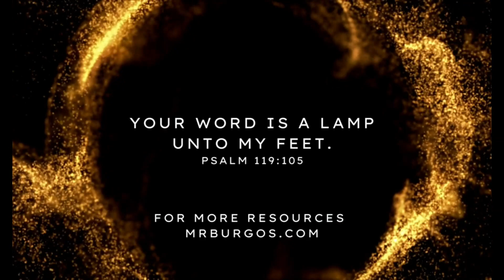The Christian Wife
An exposition of Ephesians 5:22-24 by pastor Michael Burgos.